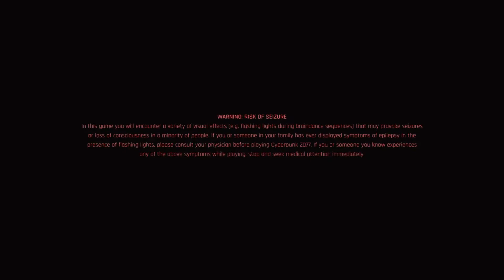Cyberpunk 2077 - Nomad - V — A Hired Gun on the Rise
The game begins with the selection of one of three lifepaths for the player character V: Nomad, Streetkid, or Corpo. All three lifepaths involve V starting a new life in Night City with local thug Jackie Welles and having various adventures with a netrunner, T-Bug.

In 2077, America is in pieces. Megacorps control life in all its aspects from the top floors of their sky-high fortresses. Down below, drug-pushing gangs, dirty-tech hustlers and slingers of illicit braindances run the streets. The world in between is where decadence, sex and pop culture mix with violent crime, extreme poverty and the unattainable promise of the American Dream. In a world where you have no future, what matters is that you control who you are.

To survive and protect your independence, you modify your body with advanced cyberware and take jobs others would never dare. You choose to live free, bound by no systems or controls — the only rules you obey are your own. Because you’re a Cyberpunk. In Cyberpunk 2077 you play as V — a hired gun on the rise — and you just got your first serious contract. In a world of cyberenhanced street warriors, tech-savvy netrunners and corporate lifehackers.

Plot:
In 2077, local fixer Dexter DeShawn (Michael-Leon Wooley) hires V and Welles to steal a biochip known as "the Relic" from Arasaka Corporation. They acquire the Relic, but the plan goes awry when they witness the murder of the megacorp's leader Saburo Arasaka (Masane Tsukayama) at the hands of his treacherous son Yorinobu (Hideo Kimura). Yorinobu covers up the murder as a poisoning, and triggers a security sweep in which T-Bug is killed by Arasaka's netrunners. V and Welles escape, but Welles is fatally wounded in the process, and the Relic's protective case is damaged, forcing V to insert the biochip into the cyberware in their head.

DeShawn, furious at the unwanted police attention, shoots V in the head and leaves them for dead in a landfill. Upon awakening, V is haunted by the digital ghost of war veteran turned iconic rock star Johnny Silverhand (Keanu Reeves), believed to have died in 2023 during an attempted thermonuclear attack on Arasaka Tower. V learns from their ripperdoc Viktor Vector (Michael Gregory) that DeShawn's bullet triggered resurrection nanotech on the biochip, repairing the damage to V's brain but starting an irreversible process to overwrite their memories with those of Silverhand, leaving V only a few weeks before the process completes. The biochip cannot be removed, so V must seek out a way to remove Silverhand and survive.

Through reliving Silverhand's memories, V learns that in 2023, Silverhand's then-girlfriend Alt Cunningham (Alix Wilton Regan) had created Soulkiller, an artificial intelligence able to copy netrunners' minds through their neural links. However, the process destroyed the target's brain. Arasaka kidnapped Cunningham and forced her to create their own version of Soulkiller, which would store the minds of its targets in Arasaka's digital fortress, Mikoshi. Silverhand led a rescue effort to save Cunningham, but failed to find her before Arasaka used Soulkiller on her; Silverhand's later thermonuclear attack was a cover to free Alt's consciousness from Arasaka's subnet, but Arasaka captured him and used Soulkiller on him as well.

By 2077, Arasaka was advertising a "Secure Your Soul" program, and conducting secret research into writing a digital copy of a mind into a living human brain, from which the Relic arose. Eventually, V must decide whether to mount an attack on Arasaka Tower to gain physical access to Mikoshi and use Soulkiller to remove Silverhand from their body.

Depending upon player actions throughout the game, V can choose between different options to conduct the attack. V can decide to commit suicide, allow Silverhand to stage the attack with his former crew, mount the attack with a network of allies assembled during the game, or mount the attack solo. Regardless, after successfully using Soulkiller, it is revealed that the damage to V's body is irreversible. Depending on player choice, V either remains in their body, with an uncertain life expectancy, or allows Silverhand to take over permanently, in which case he pays his respects to his friends and leaves Night City to start a new life.